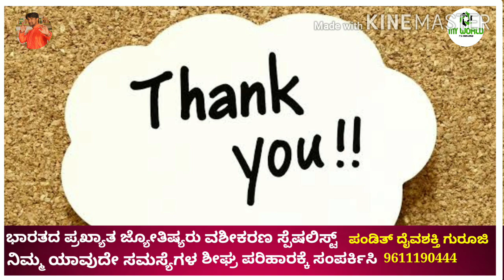Manasina Mathu Part-66 |kannada inspiration speech | By Sonu Shrinivas|Inspirationa l Speech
Manasina Mathu Part-64 |kannada inspiration speech | By Sonu Shrinivas|Inspirationa l Speech

Concept,Direction & Voice Over: Sonu Shrinivas
Youtube Promotion:Raghu Lakshman
Recording Studio: My World Studio

ಸ್ಪೂರ್ತಿದಾಯಕ ಮಾತುಗಳು
Personality development.

My Favourite:
Chakravarthi Sulibele